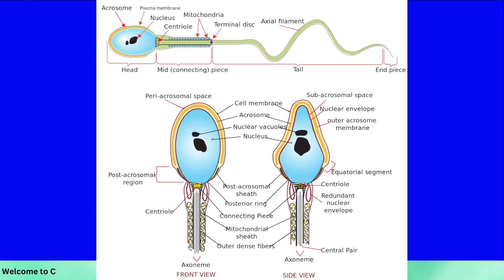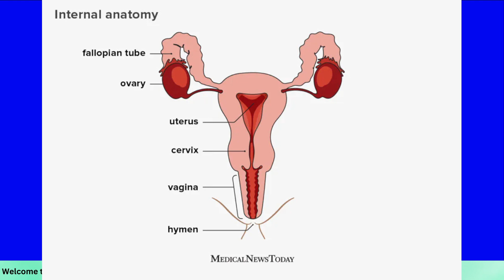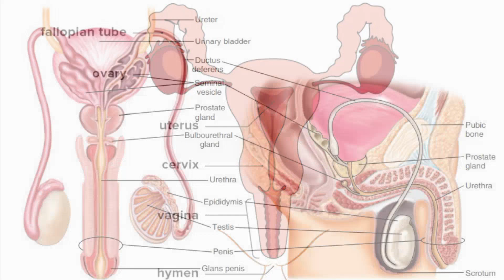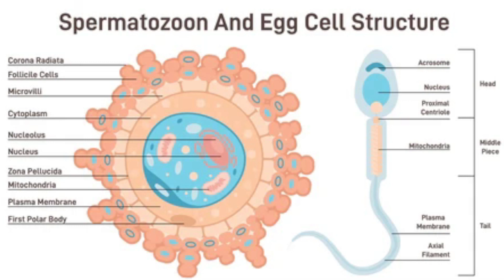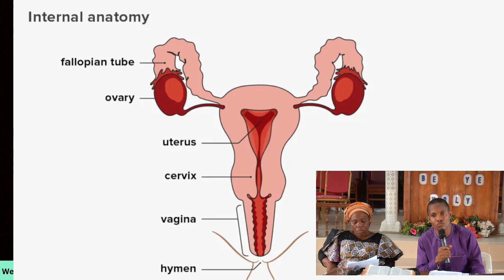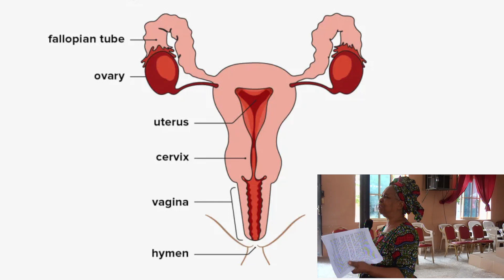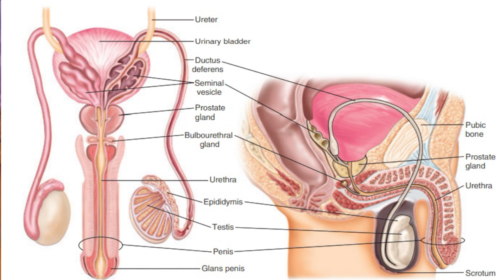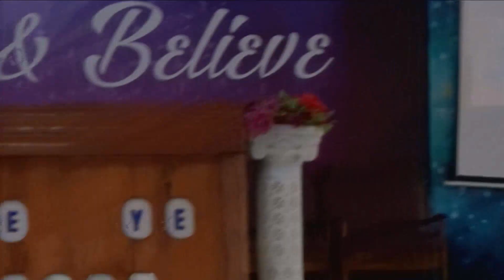OVERCOMING DELAYED CHILDBEARING IN MARRIAGE || FAMILY FORUM 2023 | CFFMINT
In this year's edition of our Family Forum, we were able to learn about the process of childbearing after marriage.

Our speakers dived into the major causes of delayed childbirth and what to do to overcome it. They also discussed both the male and female anatomy and how it leads to reproduction in marriage.

We saw the roles both husbands, wives & all the members of the family and even the church have to play in achieving a fruitful marriage that will honour Jesus and show forth His glory to the world.

You will massively enjoy this awesome and timely message and also glean useful lessons from the questions and answers session.

00:00:00 - 00:38:36  How to overcome delayed childbirth in marriage
00:38:37 - 02:05:47  Interactive Session + Questions & Answers

The knowledge of God's word from our church Christian Faith & Fellowship Mission (CFFMINT) will enrich your life and make you prosperous.
You will surely be blessed by God!

Join us to experience the dynamic power of this awesome God! Thank You!